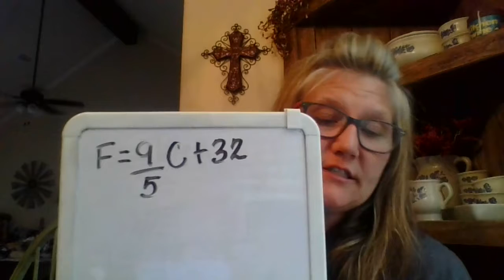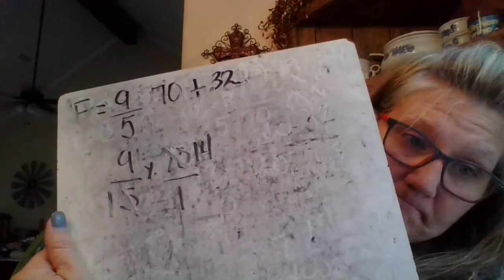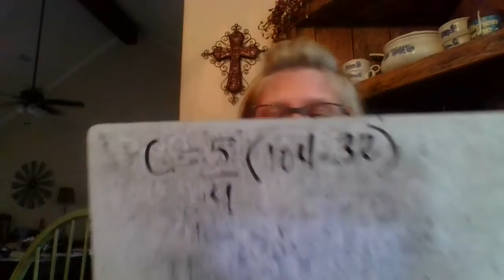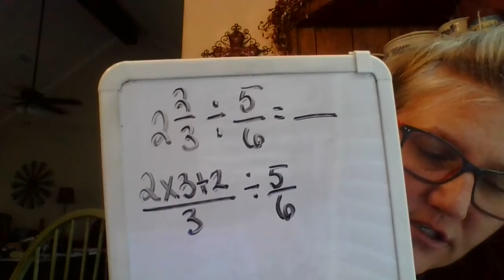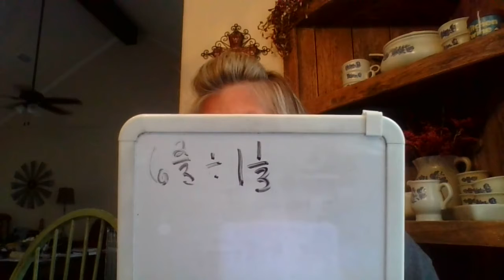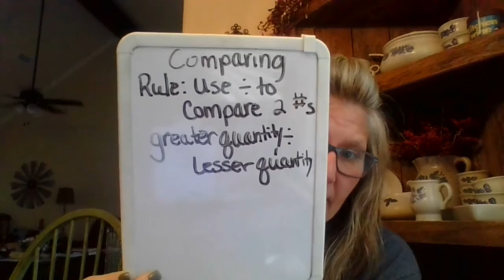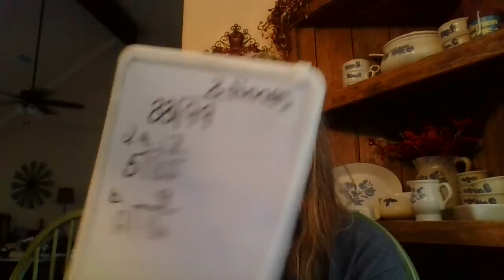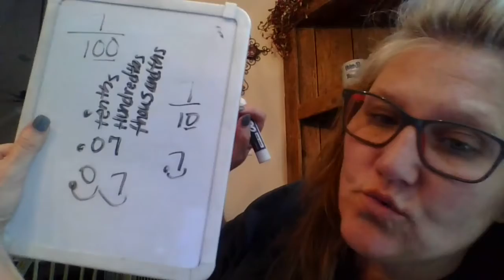5Th Math Review & Lesson 131 1